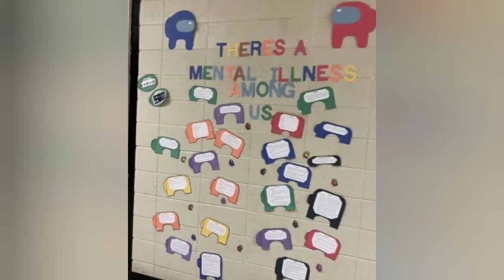Unos memes e imágenes q tengo xd